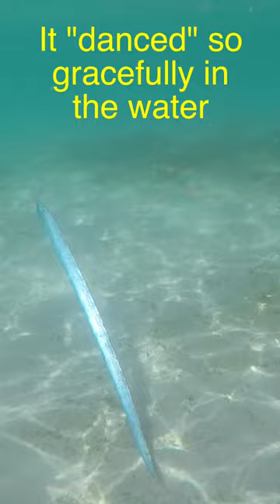BAD LUCK or GOOD LUCK? 😱 Scabbard Fish Dancing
This beautiful scabbard fish gracefully danced in front of us while we are fishing in the waters of Oman